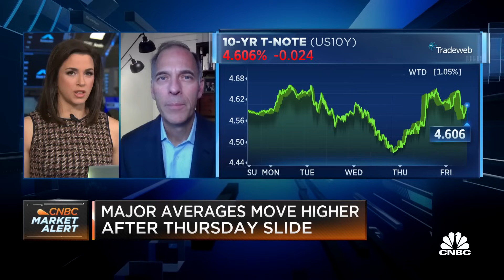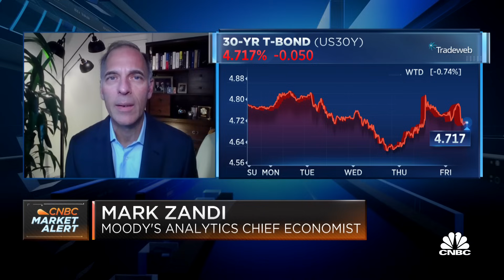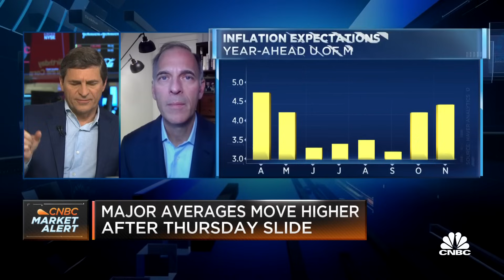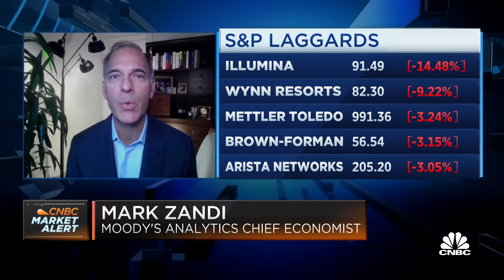Inflation expectations and wage growth are at top of the Fed's list right now: Moody's Mark Zandi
Mark Zandi, Moody’s Analytics chief economist, joins 'Squawk on the Street' to discuss Powell's latest comments impact on the markets, metrics the Fed could be watching to raise rates again, and more.